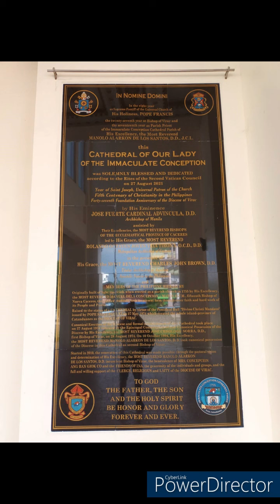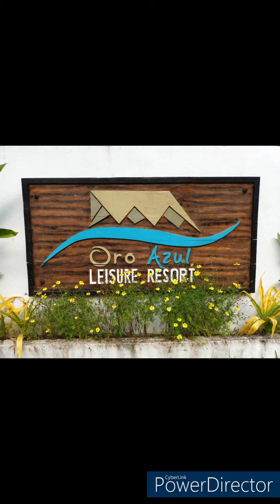CATANDUANES HAPPY ISLAND 2022